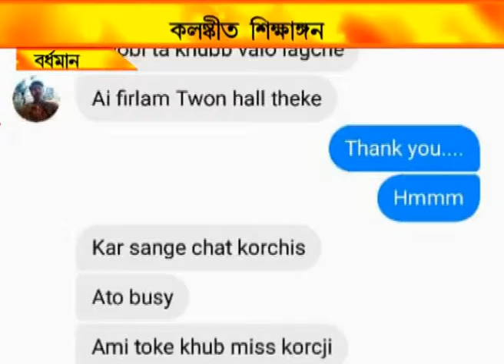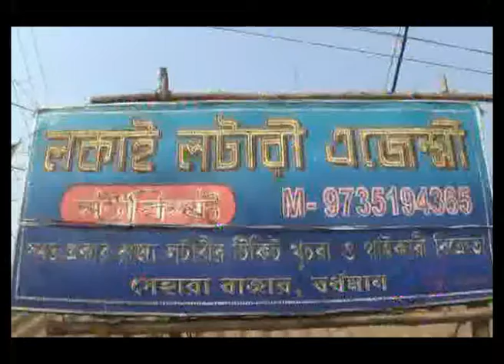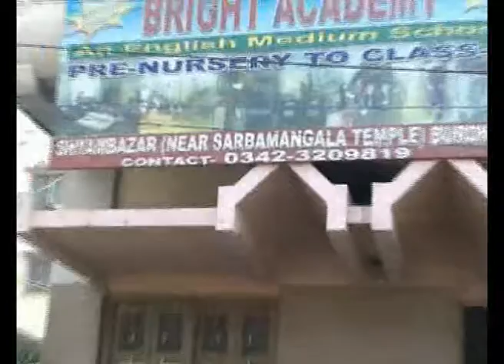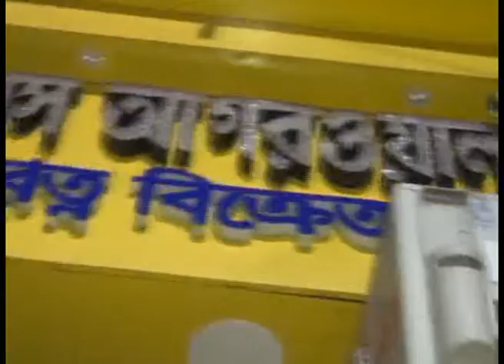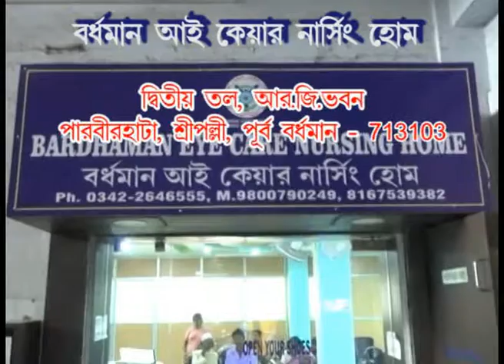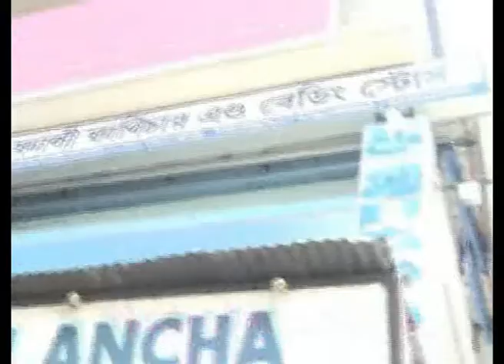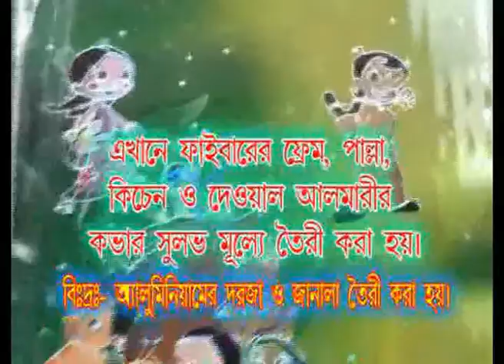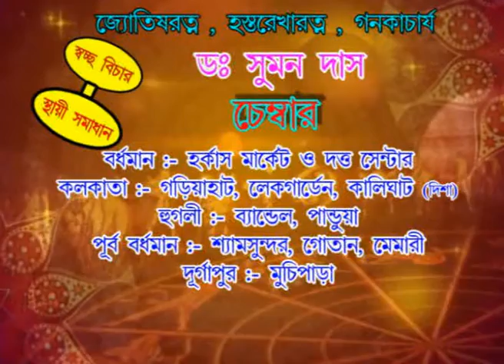NEWS 17.6.18 1st